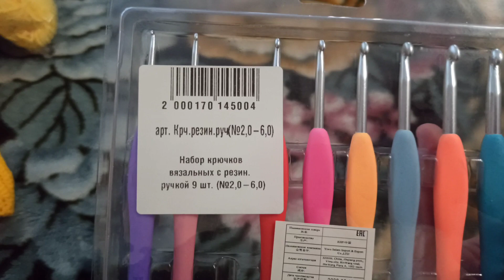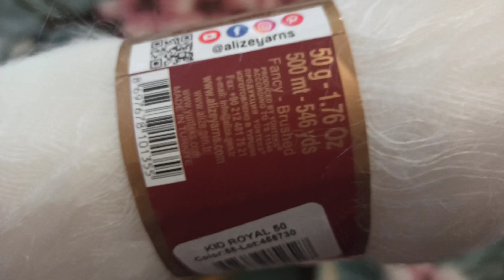Вот зачем мы здесь! Наконец-то я могу вам рассказать.